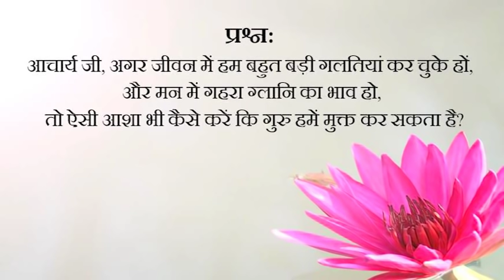गलतियों की ग्लानि से मुक्ति || आचार्य प्रशांत (2018)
प्रसंग:
~ ग्लानि का क्या अर्थ है?
~ ग्लानि भाव को कैसे दूर करें?
~ हीन भावना को कैसे दूर करें?
~ हीनभावना क्या होती है?
~ हीनता क्या है?
~ हीनता से बचने के उपाय क्या?
~ हीनभावना का इलाज क्या? हीनता की भावना क्यों आ जाती है?
~ आंतरिक दुर्बलता को दूर करने के लिए कौन सा काम करें?